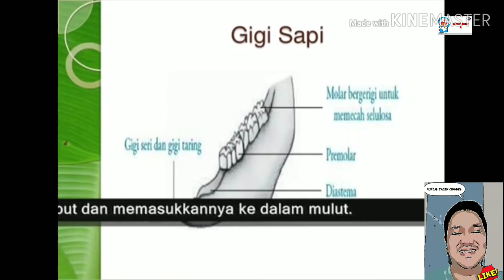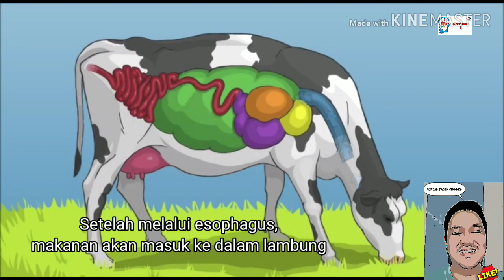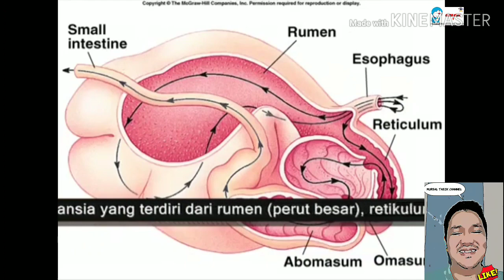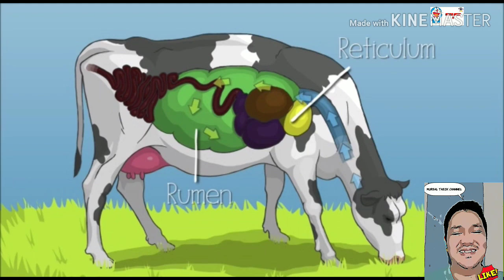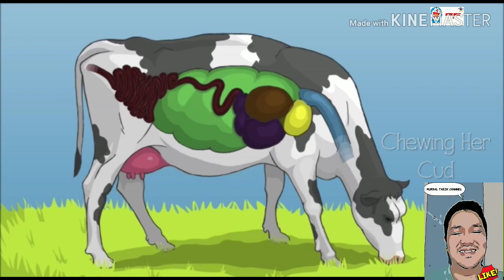BIOLOGI SISTEM PENCERNAAN HEWAN RUMINANSIA (SAPI)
mengetahui pencernaan pada hewan ruminansia